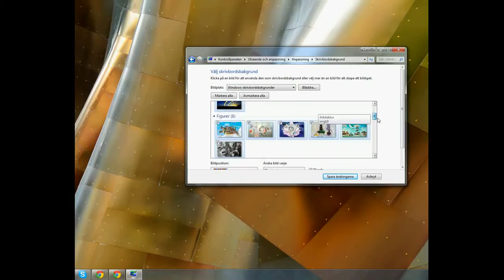How to change your Wallpaper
A tutorial on how to change your Wallpaper.